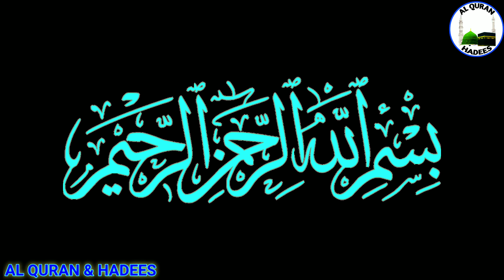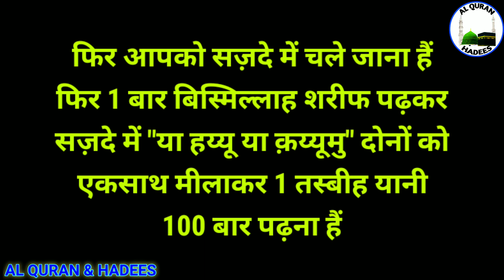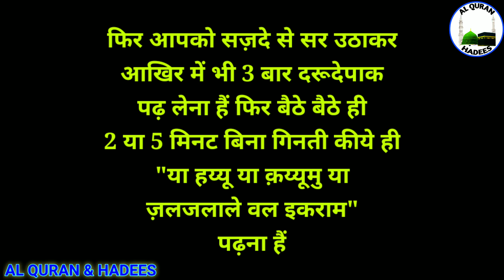सबसे तेज़ असर तहज्जुद का वजीफा | 1 tasbeeh tahajjud ke waqt padh lo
tahajjud ki namaz tahajjud ka wazifa 1 tasbeeh ka wazifa 1 tasbih ka wazifa wazifa for any hajat 3 din ka wazifa 7 din ka wazifa तहज्जुद की नमाज तहज्जुद का वजीफा wazifa वजीफा
aaj ka wazifa tahajjud ki namaz ke baad ka wazifa hai is wazifa se aapk tamam hajat puri hogi insha allah

ALLAH HAFIZ...